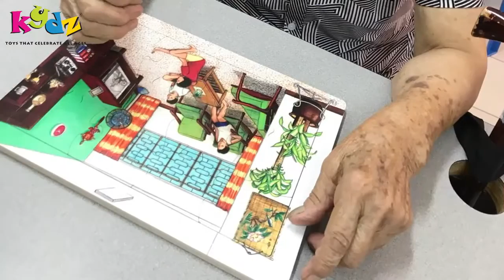Life Story Puzzles Reminiscence Puzzles for Dementia Care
Specially designed with respectful and dignified images. Singapore-related, familiar and tranquil images that will evoke pleasant memories and spark conversations. Suitable to be used by professionals, caregivers, families and nursing homes. Also helps to bridge generations when playing with grandchildren.